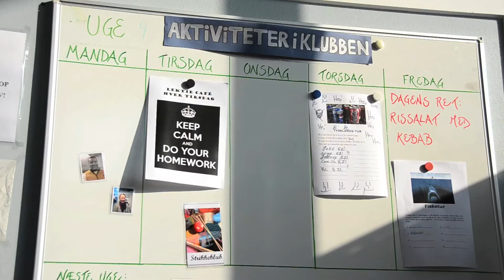Sabro Børneunivers - Fritids- og Ungdomsklubben